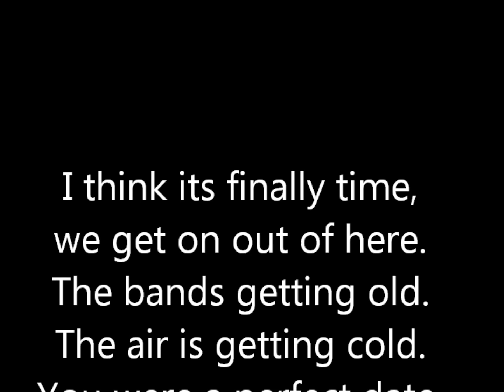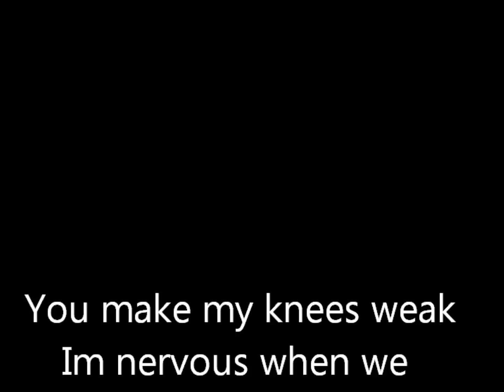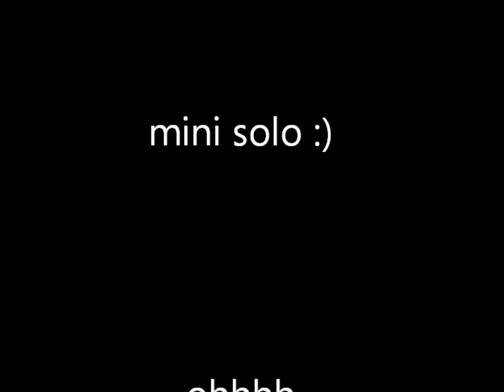Greenbrier Lane - Nervous